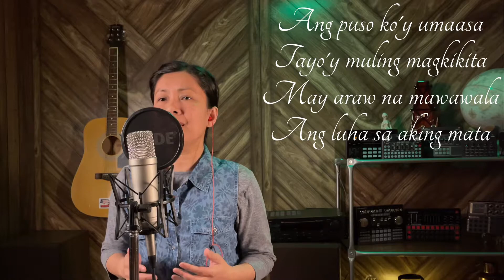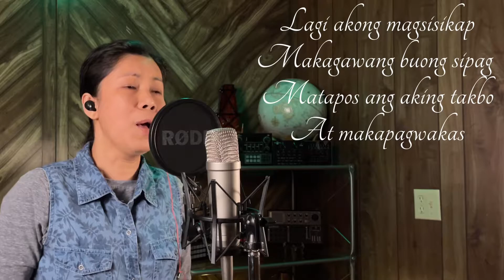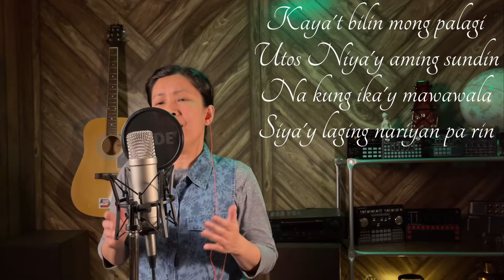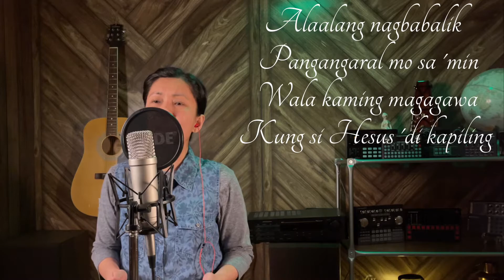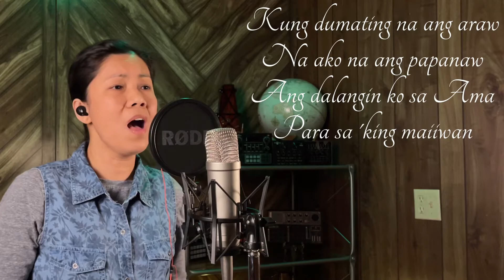Nariyan Parin by Kuya Daniel Razon - Cover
MCGI song